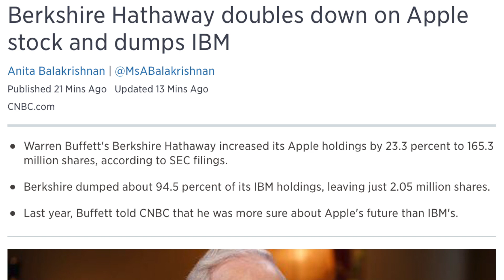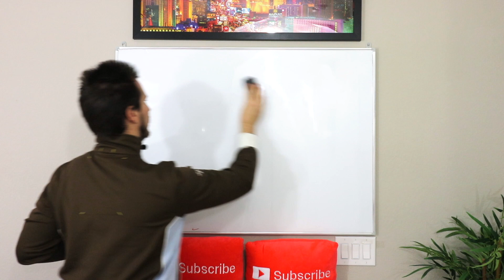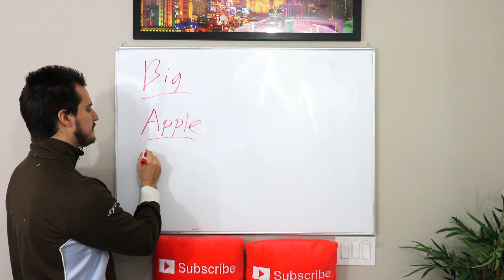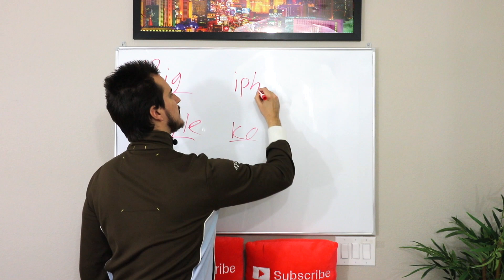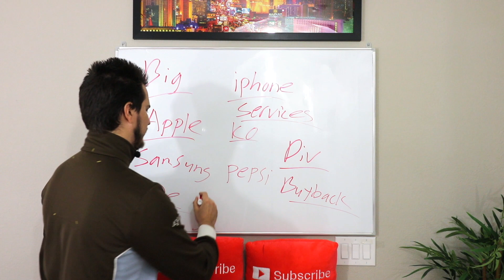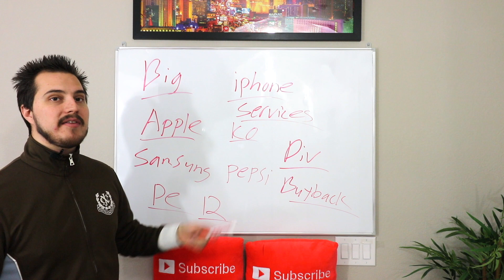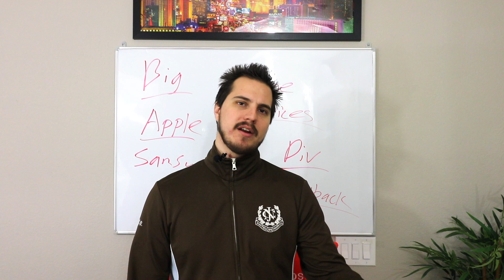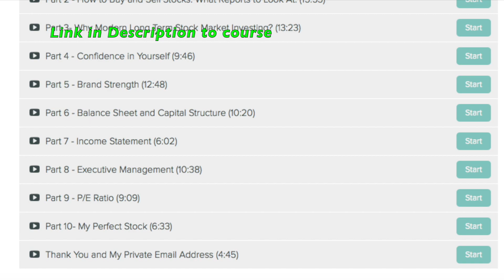Warren Buffett's #1 Stock to Buy is...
Today we discuss Warren Buffett's #1 stock he is buying now!